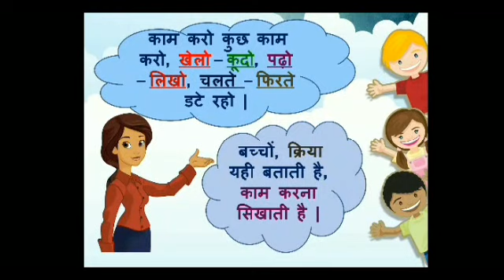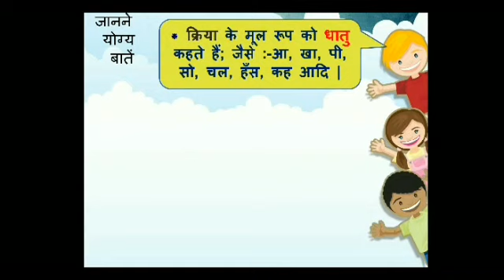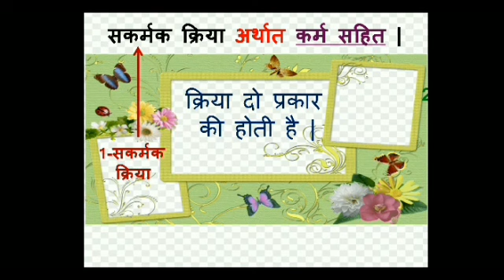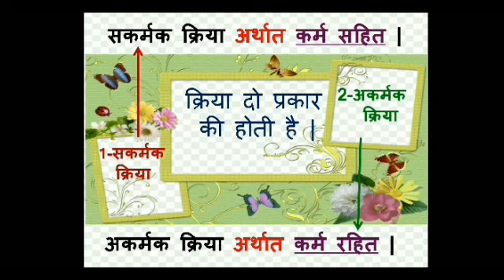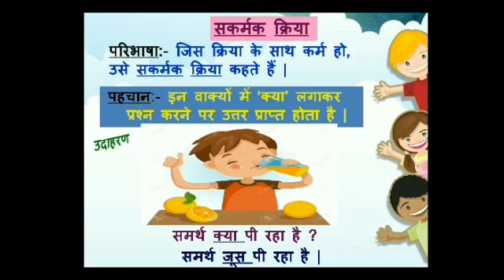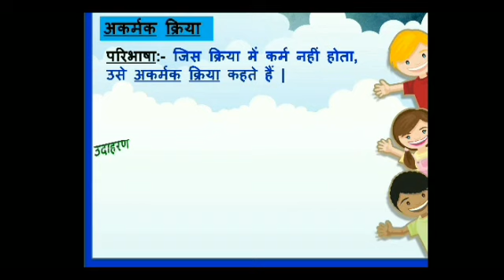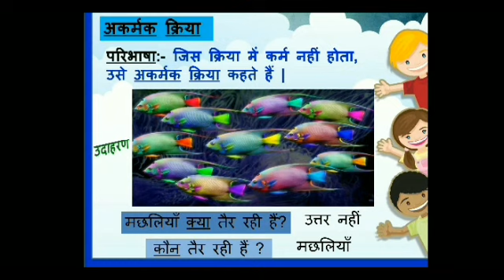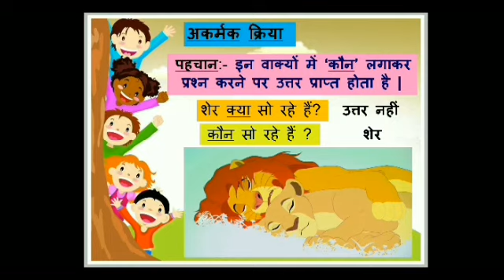कक्षा - पांचवी विषय - हिंदी पाठ - क्रिया प्रस्तुतकर्ता - श्रीमती भावना राठोर